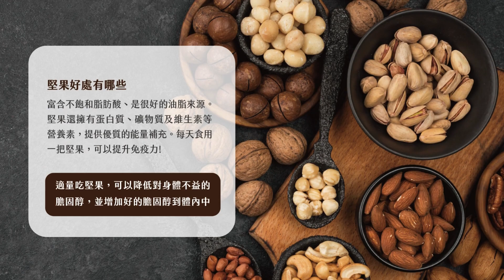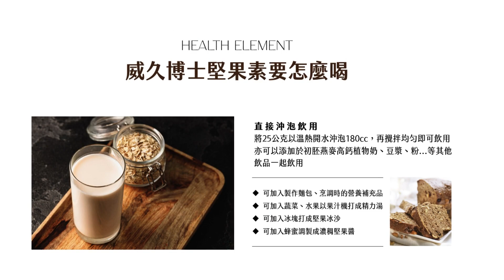堅果好處大揭密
吃堅果好處多 適量吃無負擔
冬天來杯暖呼呼的熱飲「威久博士堅果素」
優質蛋白質，綜合堅果營養補充
從老年人到小孩不論是誰都推薦的健康補助食品